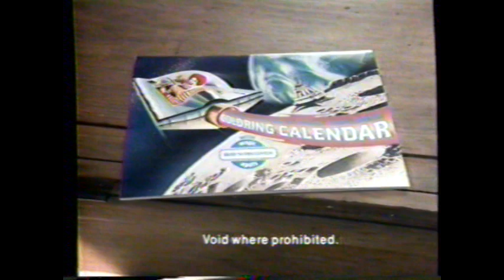1982 McDonald's "I always find what I'm looking for at McDonalds" TV Commercial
This commercial aired December 24th, 1982. It appeared during a broadcast of the "The Dukes of Hazzard" on WAFB Channel 9 in Baton Rouge Louisiana.